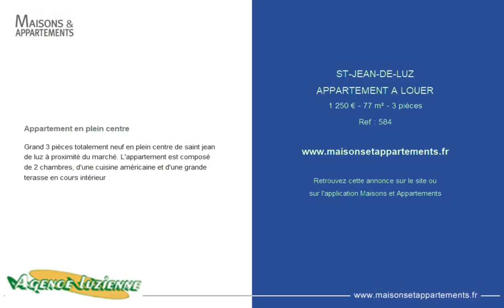SAINT-JEAN-DE-LUZ - APPARTEMENT A LOUER - 1 250 € - 77 m² - 3 pièce(s)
Référence : 584

Appartement en plein centre

Grand 3 pièces totalement neuf en plein centre de saint jean de luz à proximité du marché. L'appartement est composé de 2 chambres, d'une cuisine américaine et d'une grande terasse en cours intérieur

Cette annonce vous est proposée par l'agence AGENCE LUZIENNE

|2447281|